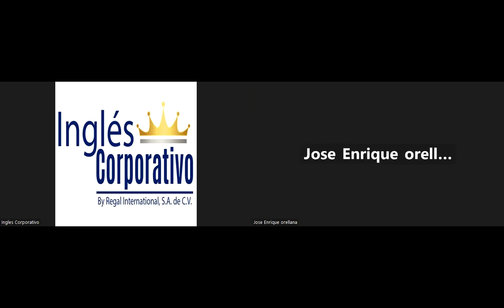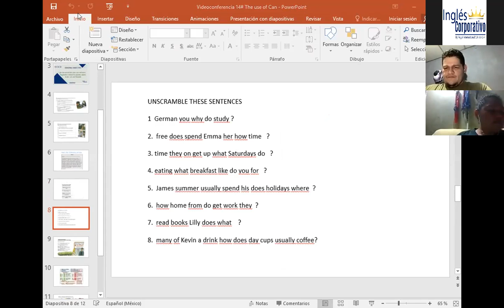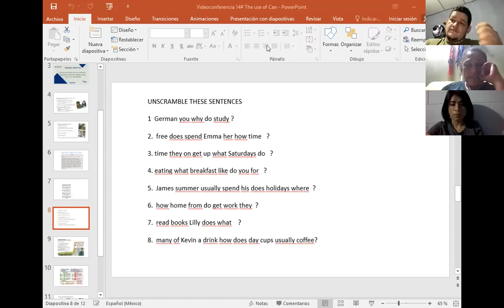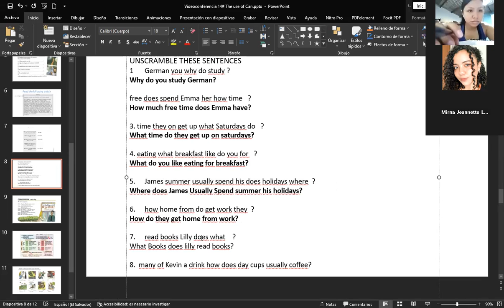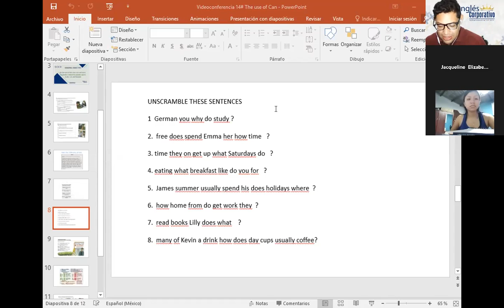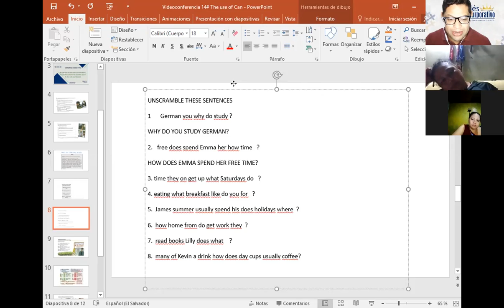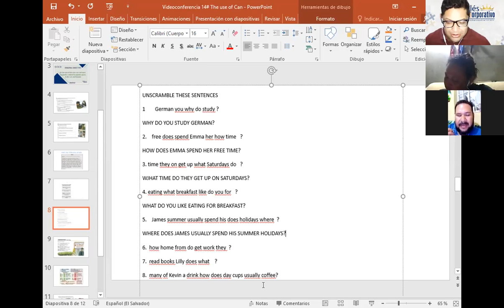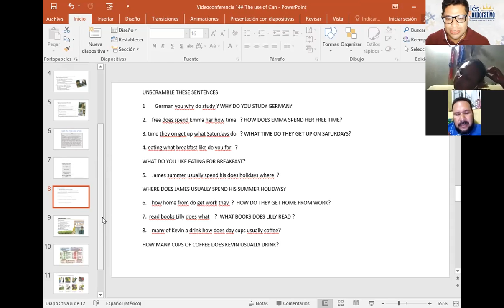Inglés Corporativo- 01-11-2022- WH questions exercises. part 2